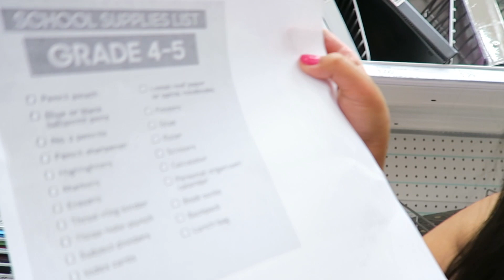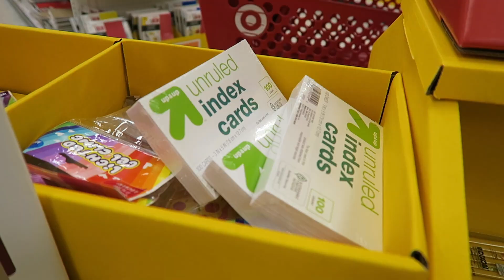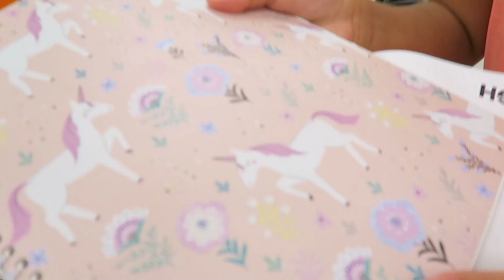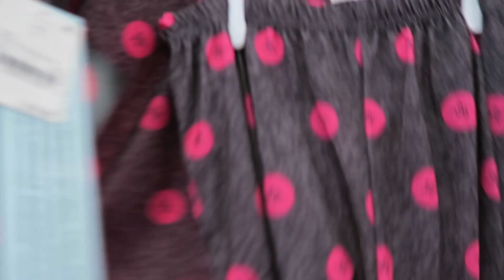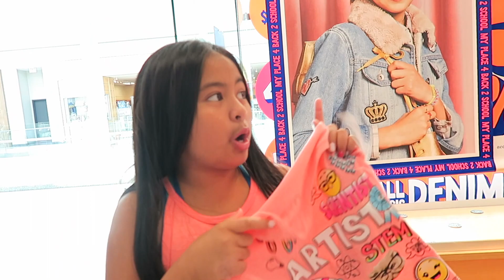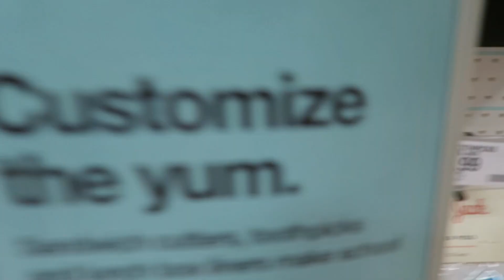back to school shopping Vlog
lets go shopping!!